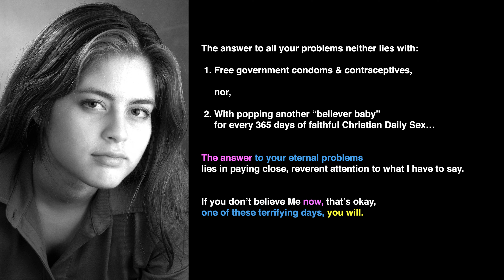365 Days of Plaguing Plague…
I don’t care how many masks you wear, Ugly Biblical Sodomites, Cunning Cults of Satanists & Pedophiles, nor in how many ways you hide yourselves amongst The Mindless Masses of Men,

nor how many gold bars you masturbate to every day, Bastard Bankers of Sin & Semen,

your vicious and avaricious karmic vibration stinks from here to every level of karmic hell.

I don’t need your DNA. I don’t need secret family trees. I don’t need supercomputers. I don’t need “the might” of the American military, I don’t need Trump or (an allegedly alive) JFK Jr...(and other alleged American Heroes of The People...),

I don’t need the secret bloodline history of Merovingian Retards, Etruscan Killers, and Teutonic Philistines:

I know exactly who you are.

I know who your sons are, even went to school with a few of your “Secret Seven” little sadistic elite spawn of hell, who raped innocent girls in their pre-Yale, preparatory satanic rituals (covered up ‘cause u gotz Heil Hitler money).

I always wondered why some girls were fine the first week of freshman year, and then THEY FELL APART.

Die Scum. You will all die, filth of your cults, but not before you suffer long and hard.

O, and I know something else.

I’m the one who was born to Exterminate You, Vermin of Eternal Arrogance, and there’s absolutely nothing you can do about it.

You know what that’s called?

Real Power.

You know what I Am?

Real Intelligence.

You know what My Invincible Weapon is?

Real Virtue.

Bye Bye, Sadistic Sons of Sodom,

‘cause everyone, and I mean everyone in The Cosmos is sick and tired of your bull , Bavarian Baal Worshippers & Euro Tyrant Trash.

I have an intent too, you know: The Intent To Crucify Evil on The Cross of its Religious Hubris,

and the difference between men and Me, is that men always fail—

and I always win.

You have no idea what “torture” means, but I’ma make sure it’s digitally engraved in your karmic cells, Pieces of Satanic Cult Trash, for the rest of eternity.

and just in case it ain’t clear: Brainless Rats of Rome, you are the filthy plague of rodents in this world,

The Hawk of Holiness: who never loses omnipresent sight of her pedophile prey.

Never.

Olivia’s Duty Dictionary: T is for Truth? (Part 2) (Part 1 in “Mommie-Avowed Feminist?!”)

I’ll punch your penises to show: My Soul Sovereign Dominion over Creation.

Useless bunch of coddled bastards,

grow up.

The truth is, unvirtuous masses who hate God, that whether you preach your “love” to Him like Byzantine Groupies or not,

I’m gonna muzzle your hubris, slaves of your sex-addiction, the hubris that is your lord and master.

Everyone who uses "God" underestimates Real Purity, the kind that comes with self-sacrifice, not the purported kind that hides behind military power and behind anonymous slogans of “Believe in The Plan…”

Men fear guns, they never think of fearing Real Power for they’ve never seen it,

and they’ve never selflessly sacrificed themselves, which is what bestows Real Power.

Even “noble” men who die for an ideal or to protect someone dear, die selfishly, taking comfort in their sacrifice...

I will win this stupid war between men and monsters,

because I’m smarter than all of you:

you picked guns and sex.

I picked God, The Greatest Strategist.

I’ll show you the difference between you, sons of men,

and Me: Om-Omnipotent Daughter of God.

Can you handle The Truth, little boys?

No way in hell’s hubris, so I’ll just have to let time do the honors of Cementing My Dominance by the indisputable influence I leave

as My Immaculate Legacy:

it’s called Inviolable Inception, and it’s much cooler than Lusty Leo’s movie.

It’s unstoppable, unbreakable, and unimaginable to the likes of sex-brained morons,

it ever-expands into love for God in the hearts of men, it ever-envelopes them in eternal comfort, it ever-protects them as they fight

you: morons.

The Truth: I’m a Holy Genius for loving God more than men love orgasms.

Wannabe like me,

or wannabe like them?

but I’ll be waiting for you eternally, sweet sweethearts,

when you tire of the lying spawn of men,

@ The Throne of Immaculate Truth: God’s Consciousness.

Until then, I promise

no matter what your struggle is, no matter how many times you fall,

no matter how many times you lack faith in your own dazzling soul,

I’ll be your number one dazzling fan,

illuminating The Holy Highway to Him

eternally.

Cosmic Law through Swami Vivekananda said, “What right has a man to say that he has a soul if he does not feel it, or that there is a God if he does not see Him? If there is a God we must see Him; if there is a soul we must perceive it; otherwise it is better not to believe. It is better to be an outspoken atheist than a hypocrite.”